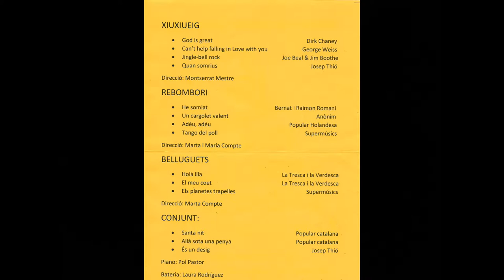Cant Comú. Concert de Nadal 2017 de CORxeretes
CorXeretes-secció infantil Orfeó Santa Coloma

dissabte 30 de desembre de 2017
Hora: 7 de la tarda
Lloc: Sala Gran del Castell